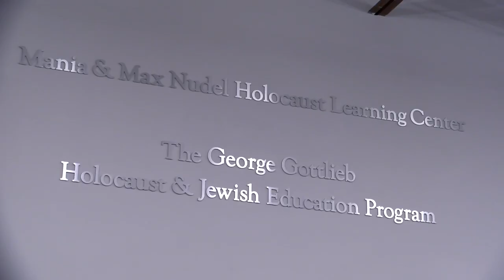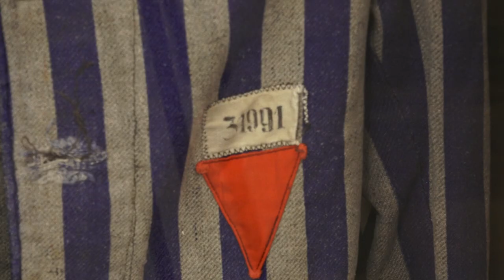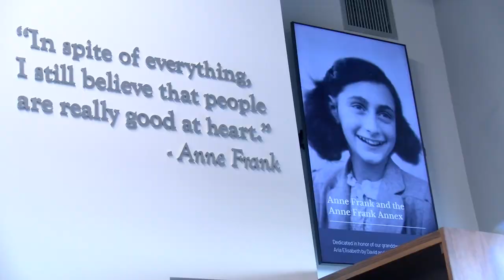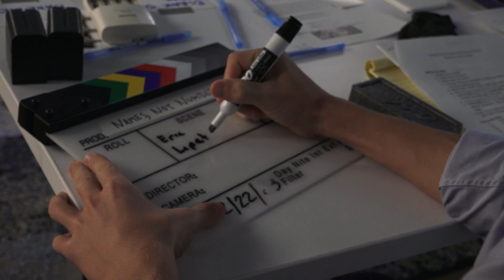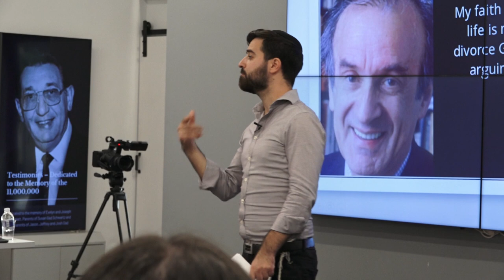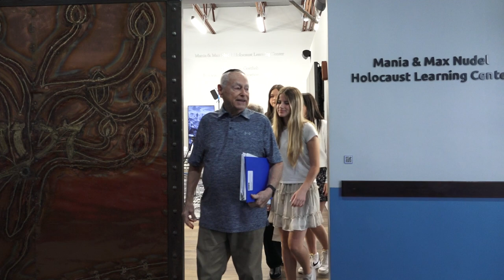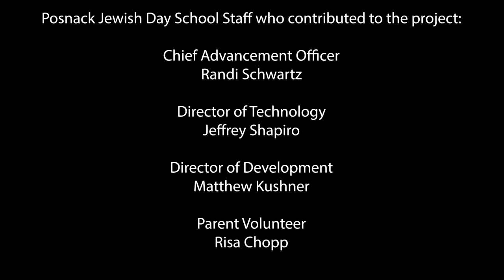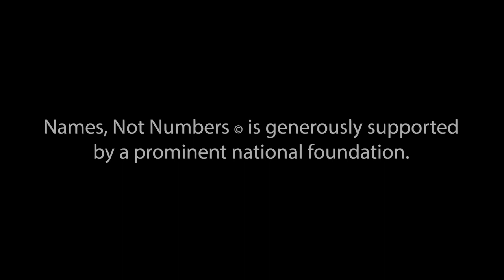Names, Not Numbers - Posnack Jewish School - 2023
Master file